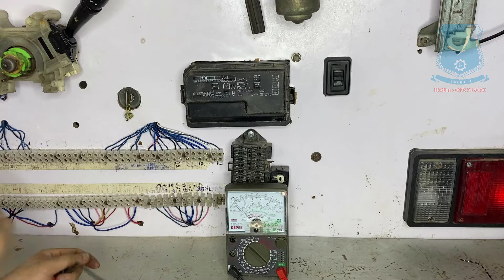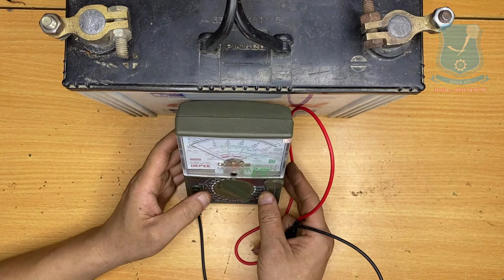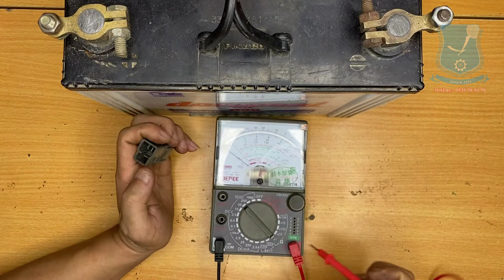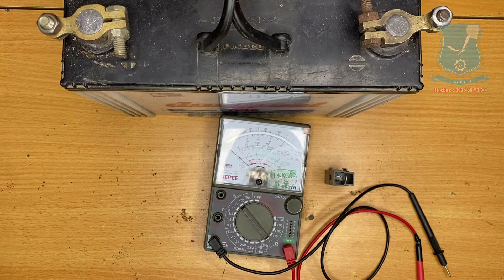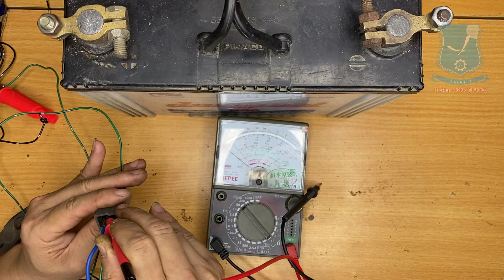HD Kiểm Tra , Xác Định Chân Của Ổ Khóa Điện và Rơ Le Ô Tô II Dạy Nghề Thanh Xuân 93 NT 0936989090